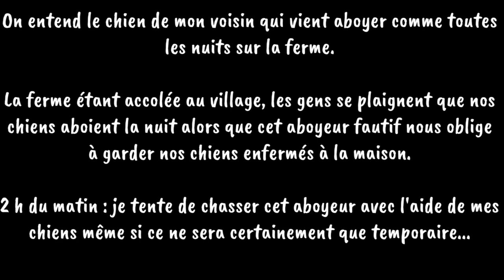VLOG 23 ~ CHÈRES BEAUTÉS D'AUTOMNE : Mini ânesses à gogo, SIDONIE m'attaque, chevreaux épicuriens...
Suite & fin de la série des VLOGS de 2022.

CHAPITRES :

00:00 - Aperçu
00:24 - Grange rangée pour l'accueil d'un nouvel arrivage de foin de crau
00:42 - Tentative de nettoyage de la boue devant la grange
00:51 - C'est l'heure de mettre les mini ânesses au champ
03:23 - Présentation de quelques unes de nos ânesses reproductrices
05:55 - Arrivée remarquée de LISERON chez les ânesses
06:39 - Petite séance photos des chiots de LIXIE
07:48 - Un froid de canard, dit-on... la fraîcheur de l'eau n'empêche pas aux canards de profiter de bains
08:03 - Départ des chèvres en pastoralisme
08:10 - Notre petite poule SIDONIE est une gourmande débordante !
09:17 - Chevreaux gourmands profitant des beaux jours d'automne
10:41 - Splendide vue depuis les hauteurs de pastoralisme
11:06 - Les mini chèvres redescendent en fond de vallée verdoyant
11:27 - Chipies SHAMADE et SHANELLA
11:33 - Nettoyage du chemin communal qui longe les bâtiments de la ferme
11:52 - Graves infiltrations en bâtiment sous une pluie modérée
12:32 - Chasse au petit crieur de nuit